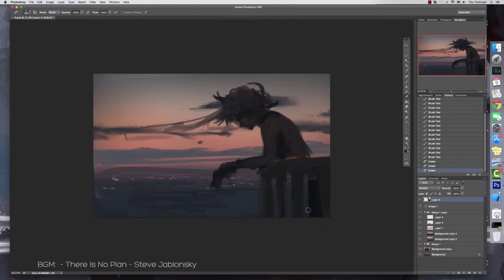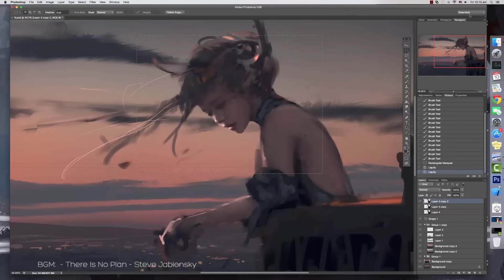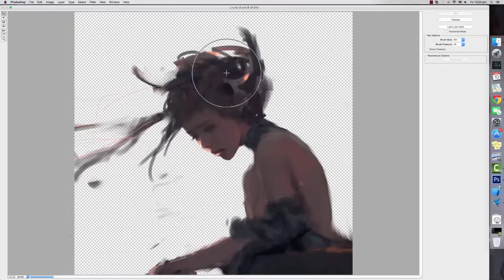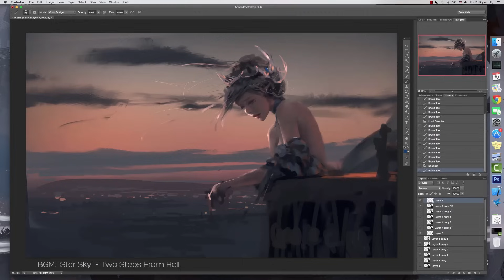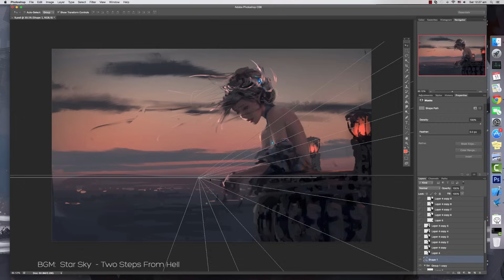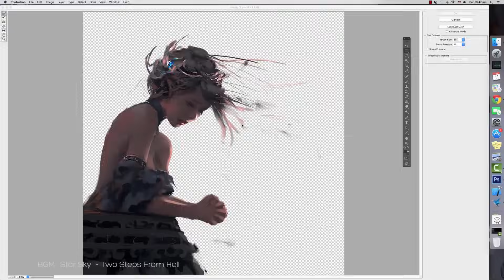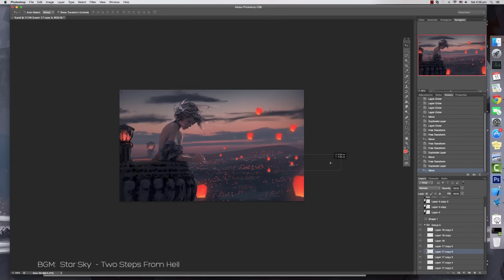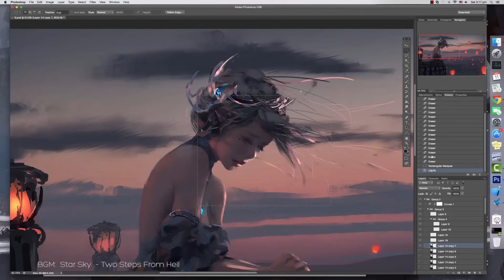Painting Process - Ice Princess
1. Steve Jablonsky - There Is No Plan
2. Two Steps From Hell - Star Sky